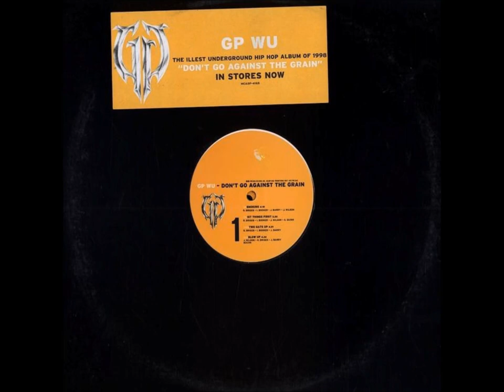GP Wu - Blow Up